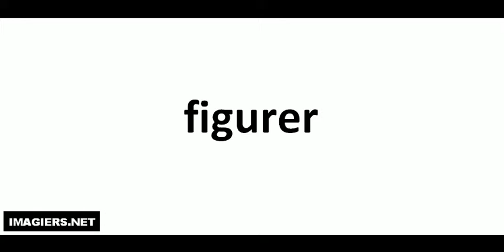Como pronunciar figurer